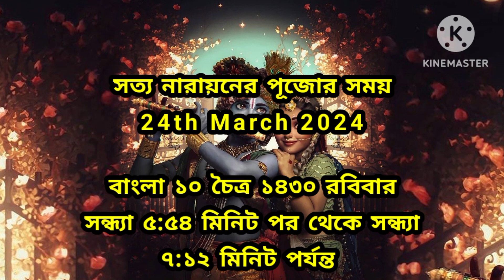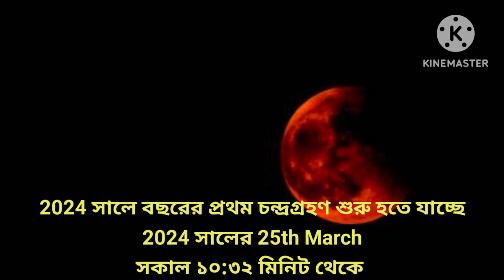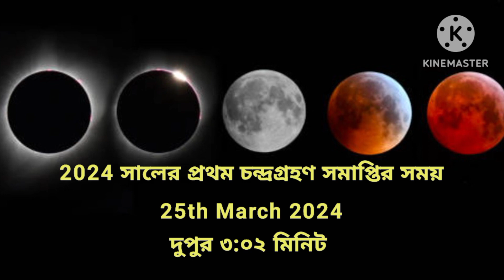দোল পূর্ণিমা ২০২৪ সময়সূচি | Dol Jatra 2024 | Dol Purnima 2024 Date Time | Chandra Grahon 2024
About Me:-

Wellcome to my channel, My name is Mithu,  Still my identity is I am a house wife and a mother of a 7 years old Angel,but I m happy with my family.But little wish arise in my mind that,if I want to make my own identity then I have to do some different things in my premises, so I need guys your support.plz support and stay with me, I will try my lable best.

                                                        Thanks